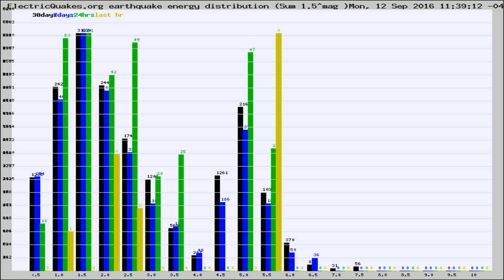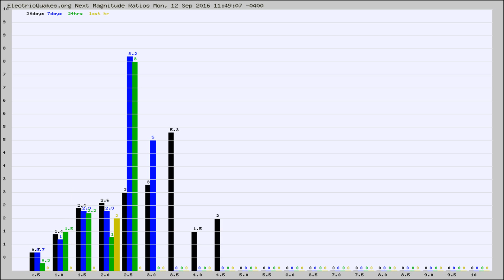Todays_Hourly_World_Earthquake_Statistics_from_ElectricQuakes.org_09-12-16+12:02:01